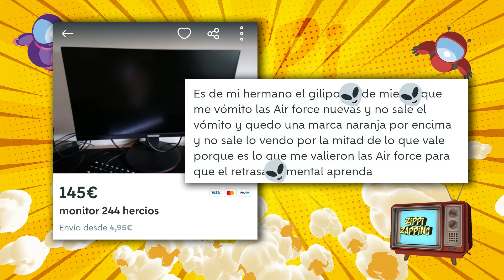4X40 - Zippi Zapping - S'ENFONSA EL COTXE - ZZ #287 (21/11/22)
Bienvenid@s al programa de televisión dónde los videos virales de internet son los protagonistas.

En Zippi Zapping, comentamos y descubrimos los videos mas surrealistas y divertidos que encontramos por toda la web.

Esta temporada estamos en la TDT en CANAL 4!